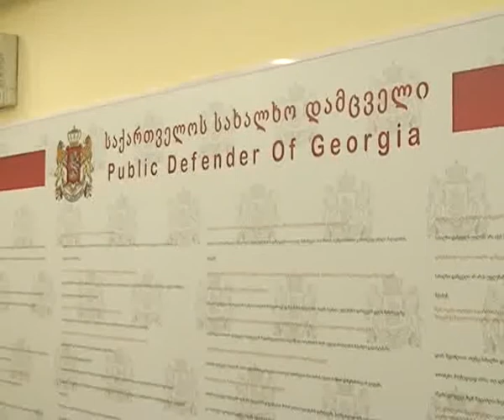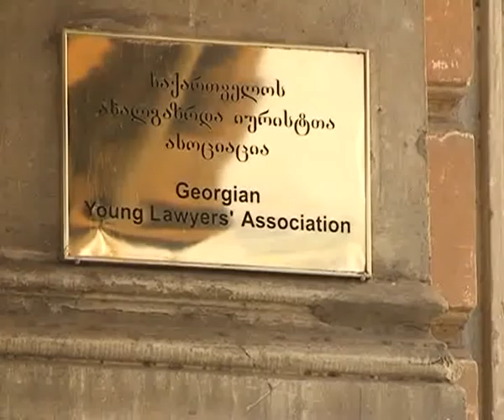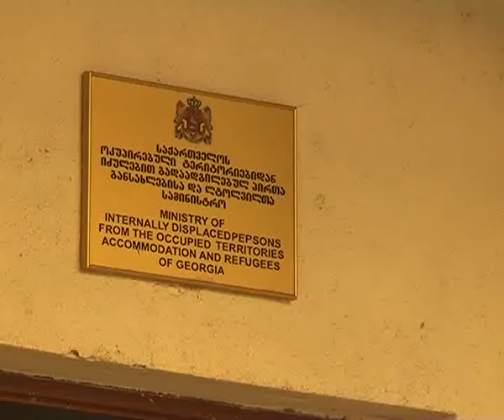ლტოლვილთა განსახლება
ახალ წელს ახალ ადგილთან შეგუება მოუწევთ თბილისიდან განსახლებულ დევნილებს, მათთვის საცხოვრებელი ადგილები სამეგრელოსა და კახეთის რეგიონის ექვს სოფელში გამოყვეს. დედაქალაქიდან გამგზავრების მორიგი ტალღა იანვრის შუა რიცხვებში განახლდება. თუმცა უკვე განსახლებულთა ნაწილი სოფლად არადამაკმაყოფილებელი პირობების გამო კვლავ თბილისში ბრუნდება. ექსპერტები საუბრობენ, რომ იძულებით გადაადგილებულ პირთა მთავარი პრობლემა მათი არაინფორმირებულობაა. ასევე, დაახლოებით, 2 ათას იძულებით გადაადგილებულ პირს სტატუსი არ გააჩნია და სახელმწიფო შემწეობის გაერშე რჩება.